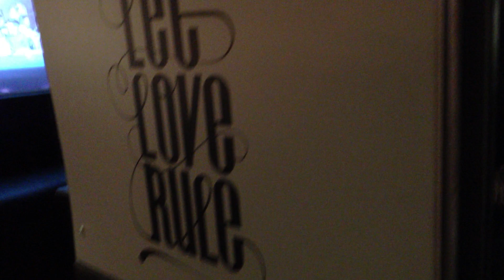LetLoveRule.nl wedding video rapportage + voorstelling zelfde dag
Voor €1700 heb je bij een video rapportage van de hele dag. Hierna sluit Niels zich op in zijn bus en heb je 3 uur later een complete edited film die je na s'avonds kunt vertonen. Leuk concet